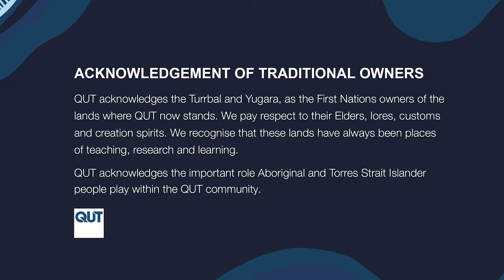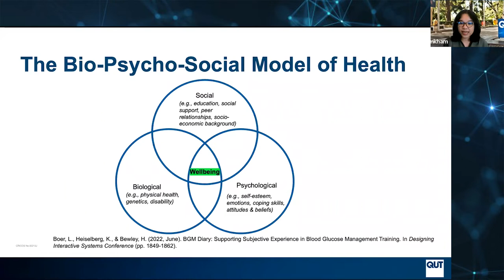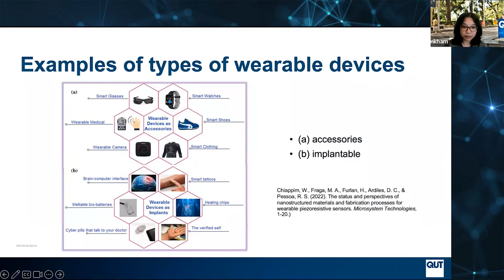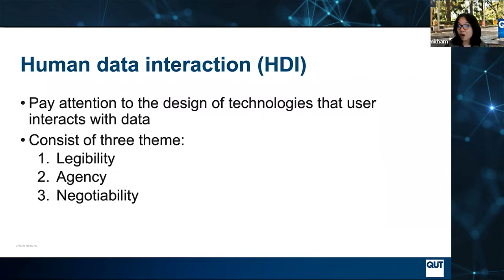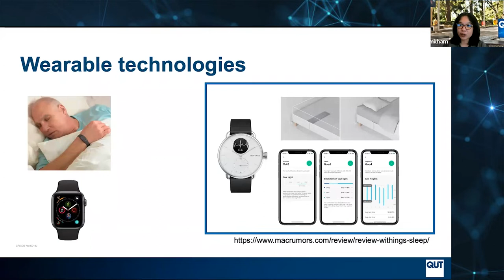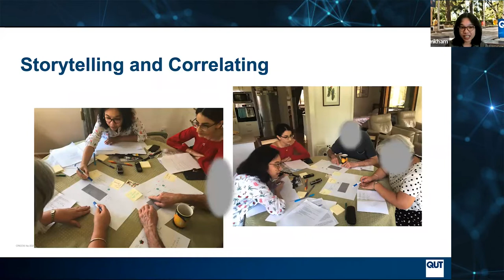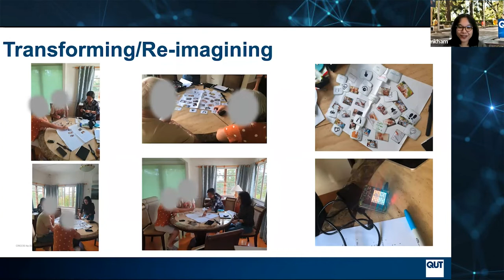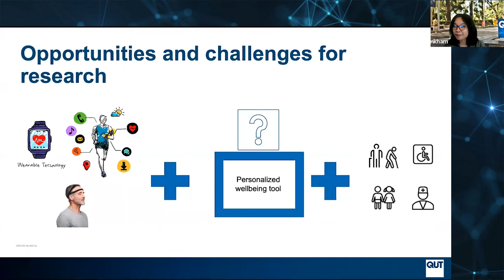Exploring how older adults make sense of wellbeing data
This webinar is part of the QUT Centre for Data Science's "Under the Hood" Series.

Speaker: Dr Sirin Roomkham - QUT School of Computer Science

The research presents the pilot of a collaborative sense-making study with older adults using dialogues to elicit their narratives of well-being from a smartwatch. There have been many attempts to use technology to enhance the well-being of the growing aging population. While well-motivated, many of these have adopted strongly quantitative approaches that often fail to meaningfully connect with the people whose lives they seek to improve. Furthermore, without those meaningful connections, accurate data analysis and valid interpretation become very challenging. In this pilot study, we engaged with an older couple in a six-day home trial of a commercial smartwatch to collect and make sense of smartwatch data about their daily activities. Even as small, initial trial, this investigation has catalysed valuable insights on how to improve human-data interaction and, ultimately, enhance well-being.

Dr Sirin Roomkham is a Lecturer in Computer Science at the Queensland University of Technology, where she completed her Master of Information Technology (Research) and received her PhD in Computer Science. Her research is focused on the use of consumer-grade technologies (digital devices such as wearables and smartphones) for health research. Her research interest is to demystify challenges and opportunities to improve human's health and well-being. Therefore, she is keen to undertake research that 1) designs and develops mobile health applications (mHealth apps), 2) evaluate the use of mHealth apps for specific end-users and 3) analyses quantitative/qualitative data in collaboration with health experts and professionals. In parallel with her research, she has made a substantial contribution to teaching in the School of Computer Science. She has been involved with Introduction to Computer Systems, a core unit in the first year of our Bachelor of Information Technology, for several years. It is a large unit (900+ students per semester), where the teaching team works with a wide range of skills and abilities in the cohort. In addition, she delivered the first Design of Computer Systems two-week intensive for high school girls with colleagues. This program was designed to encourage more women/girls in IT.